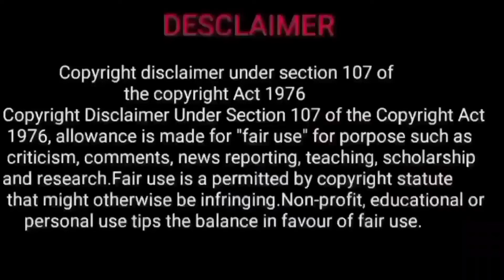october month rasi palan 2022 | october matha rasi palan | october month rasi palan 2022 mesha rasi